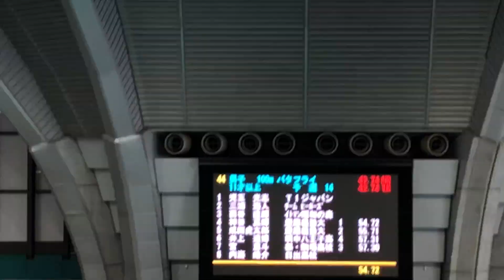東京都冬季 100m Fly 神谷 成田